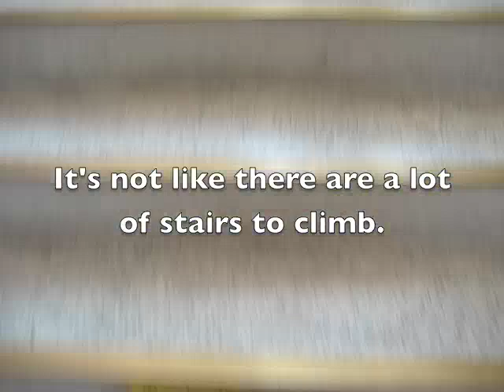Middle School Stairs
Going up, Going down, Going up, Going down